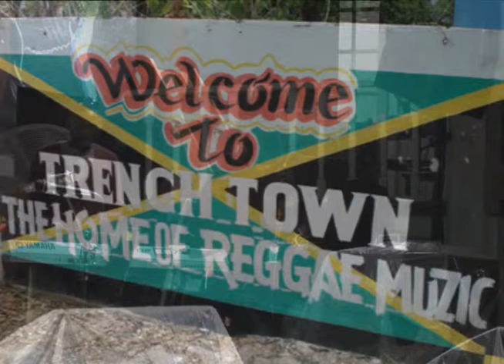Katriel - Trenchtown Rock live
Katriel & The MetaZen performing "Trenchtown Rock" at Wall St International Philadelphia, PA May 18, 2013 opening for Midnite...